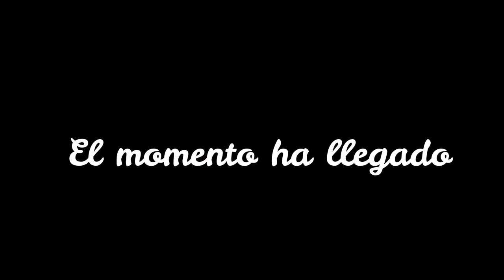Retos extremos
Instagrams personales : @ronaldocabavalles @maurijulcagamarra
Editor : @romario_v.c  @classicbros